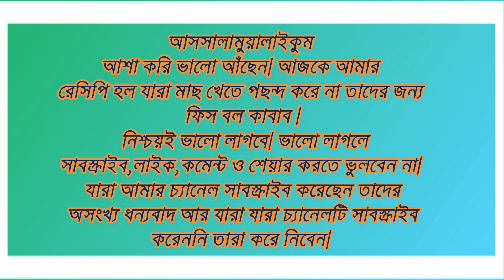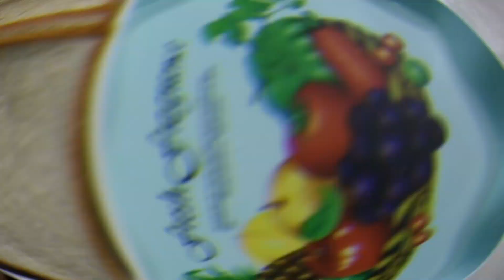ফিশ বল কাবাব | Fish Ball Kabab – Bengali Recipe | MF COOKING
Home made healthy food, dessert food items, you can watch healthy food recipes on my channel MF COOKING. Also support me for new video.

আস্সালামুয়ালাইকুম.

আশা করি সবাই ভাল আঁছেন । আজকে আমার রেসিপি হল সবার পছন্দের ফিস বল কাবাব ।  নিশ্চয়ই ভালো লাগবে।

সবাইকে আমার MF COOKING এ  WELCOME, চ্যানেলে এর ভিডিওগুলি দেখবেন আশা করি এবং লাইক/কমেন্ট/সাবক্রাইব করবেন ।